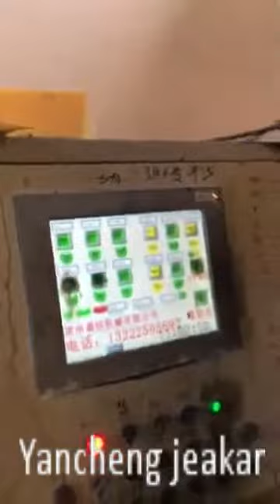continuous foam making machine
Autoamtic continuous foam making machine
More details pls freely contact with Jenny
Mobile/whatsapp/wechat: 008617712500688